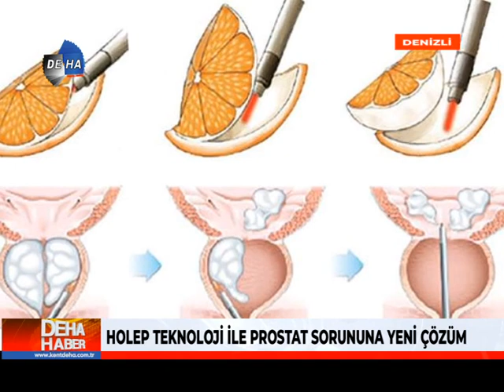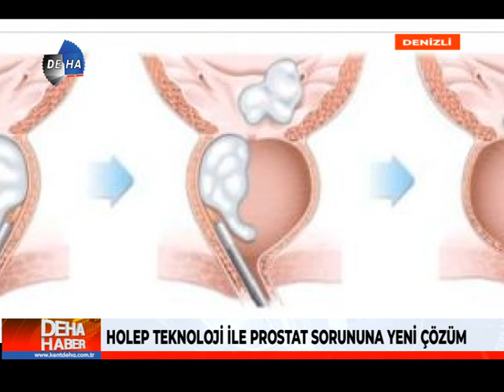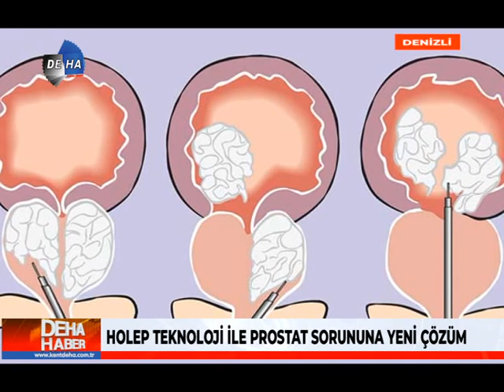Prostat Ameliyatında HoLEP Yöntemi - Op. Dr. Süleyman Kayık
Üroloji uzmanlarımızdan Op. Dr. Süleyman Kayık, prostat rahatsızlıklarının tedavisinde kullandığımız HoLEP yöntemiyle ilgili DEHA TV ekranlarına önemli açıklamalarda bulundu.

HoLEP Tedavisi hakkında detaylı bilgi ve randevu için Prostat Tedavi Hattımızı arayarak bizimle iletişime geçebilirsiniz.
Prostat Tedavi Hattı: 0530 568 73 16